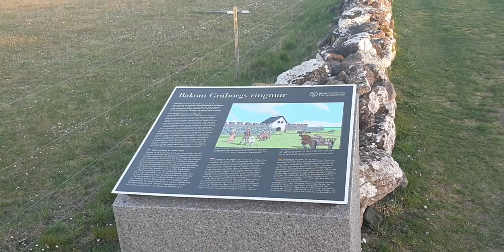Крупнейшее средневековое городище Скандинавии - Gråborg, остров Эланд (Öland), Швеция.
Городище Гроборг и часовня Св Кнута, 12 век.